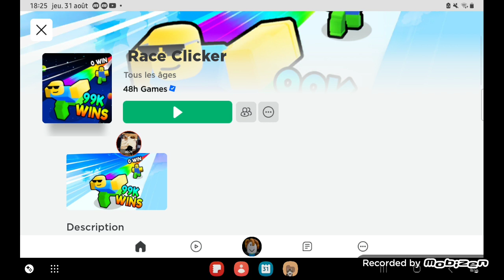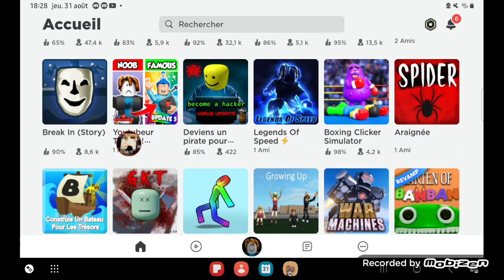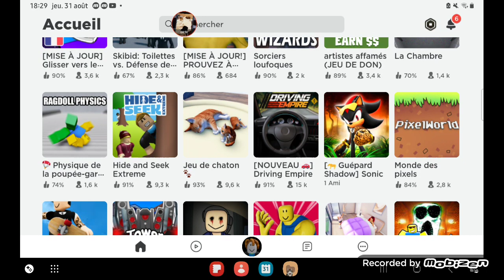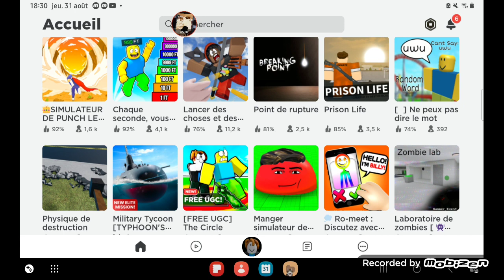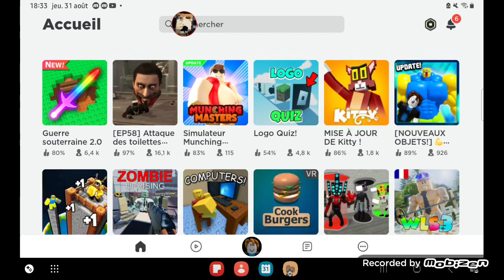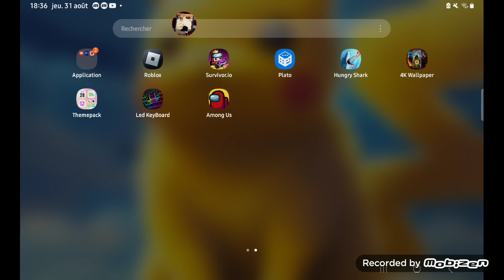31 août 2023